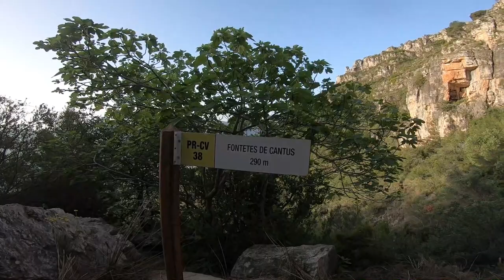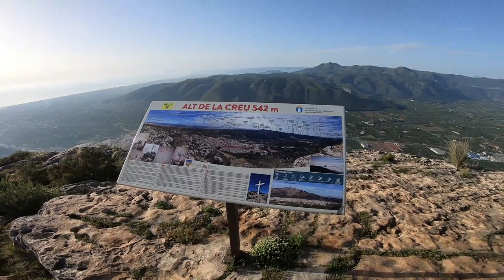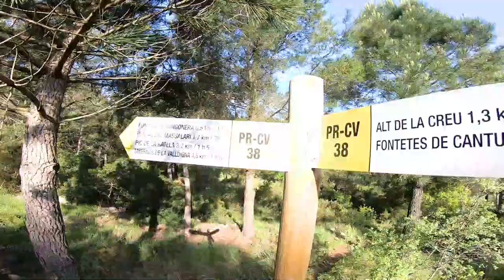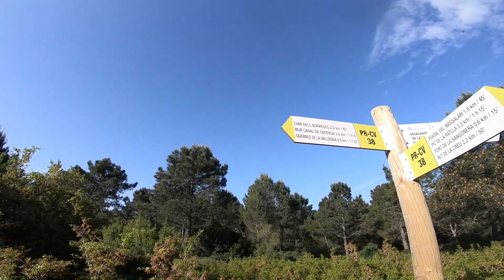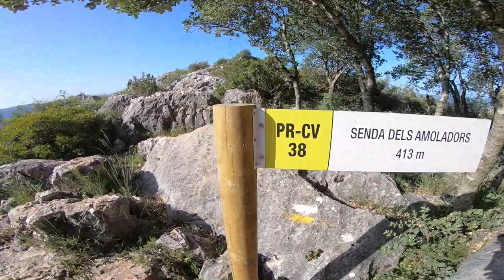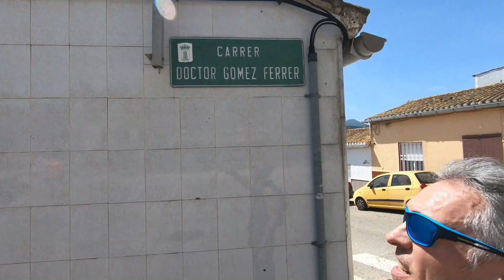RUTA TAVERNES DE LA VALLDIGNA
Dejamos el coche en la calle Dr. Gómez Ferrer.  Empezamos la ruta, a escasos metros tenemos las primeras indicaciones, PR-38, caminamos por un camino de cemento unos 500mts que a nuestra derecha empieza la senda, que solo tenemos que seguirla, ya que esta muy bien indicada, sobre los 2km. podemos divisar el mar, desde Cullera hasta Gandía, una vista para quedarte un buen rato disfrutando del momento. Seguimos subiendo hasta alcanzar la ultima cruz a 580mts. con unas vistas hacia el Mondúber impresionantes, dejamos la cruz a nuestra izquierda siguiendo denuedo nuestro sendero, y llegamos a la fuente de Sangonera, en la cual tenemos un lugar donde poder descansar y tomarnos algo, ya que hay bancos y mesas, bebemos un poco y seguimos la ruta PR-38, llegamos a la senda del amolador, bajada serpenteante muy bonita, pero hay que estar atentos en cada pisada por las piedras sueltas, y ya llegamos al punto de inicio, Tavernes de la Valldigna, nosotros almorzamos en el Bar Ca Saoret, totalmente recomendable, calidad precio.